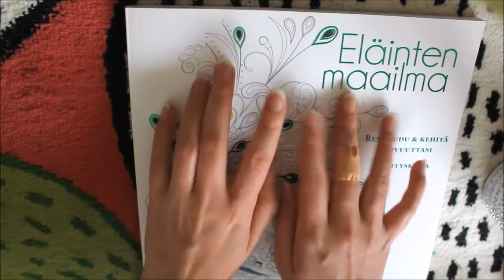[ASMR] Coloring and Ramble (Whisper, soft spoken, pencils)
Continuing the coloring we started in an earlier video :) A short tingly art video with soft spoken/whispered ramble. Hope you like it!